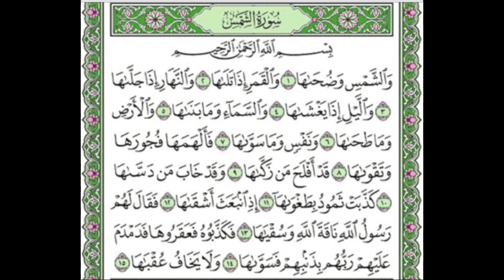Tafsiirka Quraanka Surah Ash-Shams lyo Surah Al-Balad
Tafsiirka Quraanka Surah Ash-Shams lyo Surah Al-Balad Sheikh Mohammad Abdi Umal lyo Sheikh Abdi-Rashid Ali Sufi